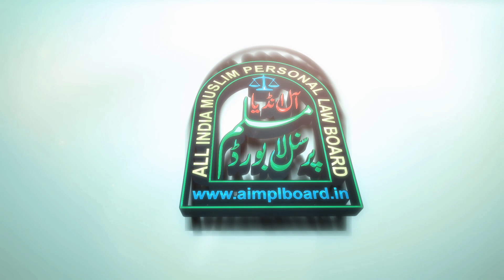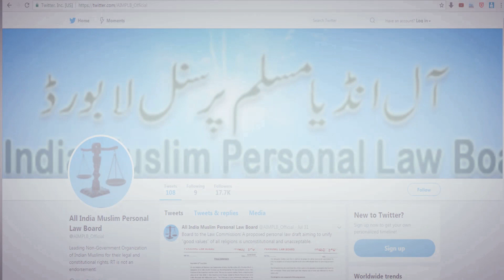Important Interview || तीन तलाक़ की ज़रूरत क्यों ? || Maulana Sayyed Mohammad Wali Rahmani DB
Important Interview ||
तीन तलाक़ की ज़रूरत क्यों ? ||
Teen Talaq Ki Zarorat Kyo ?

Maulana Sayyed Mohammad Wali Rahmani DB
(Secretary All India Muslim Personal Law Board)